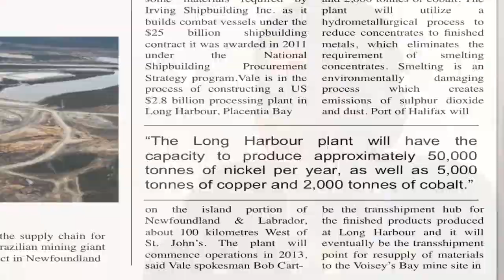Port of Halifax - CN Video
CN North American Railways

North American Railway, CN, offers competitive transportation solutions designed to meet the dynamic needs of customers from across North America and overseas, and is recognized as a leader in the industry.

CN's extensive rail network of over 20,000 route-miles of track spans Canada and the U.S. reaching all three coasts